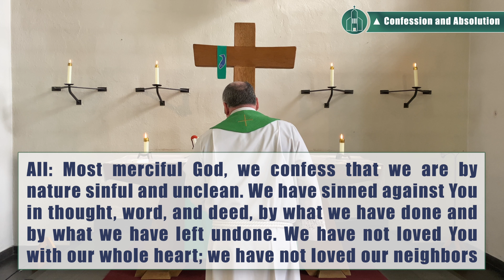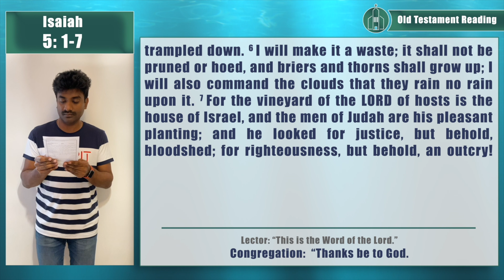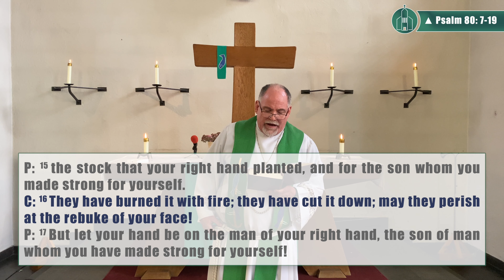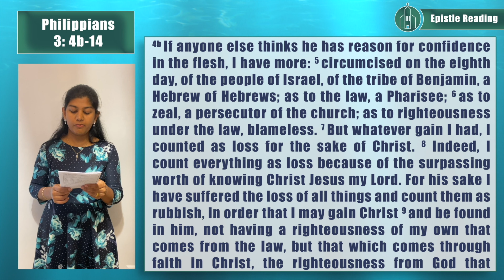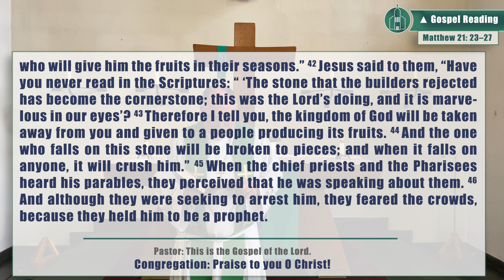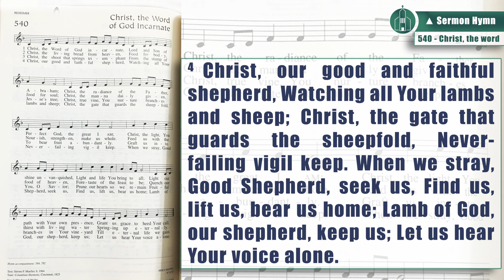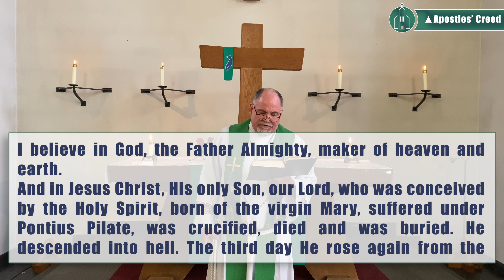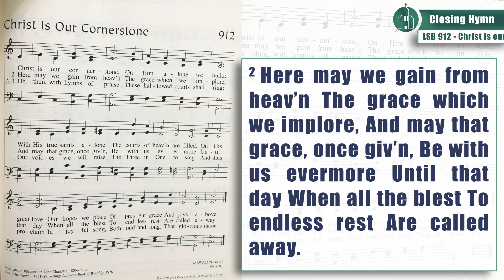TLC Worship 18th Sunday in Pentecost - Honoring the SON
Prelude – LSB 644, “The Church’s One Foundation,”
Old Testament Reading            Isaiah 5:1-7
Psalm 80:7-19
Epistle Reading        Philippians 3:4b-14
Sermon Hymn – LSB 540, “Christ, the Word of God Incarnate,” verses 1, 3, 4, 6
Closing Hymn – LSB 912, “Christ Is Our Cornerstone,” verses 1, 2, 3